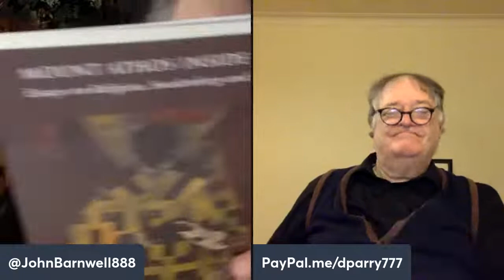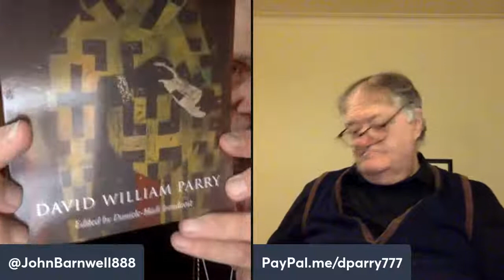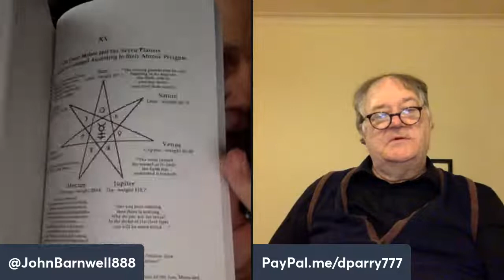What is Truth? Pt. 63 – John Barnwell & Rev. David William Parry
What is Truth? Pt. 63 Exploring the Grail Mysteries of Rudolf Steiner, through my ongoing conversations with British author and Quagan pastor Rev. David William Parry.
A conversation between anthroposophist, cultural historian, Grail researcher and author, John Barnwell, American Intelligence Media & Rev. David William Parry, author: "Mount Athos Inside Me: Essays on Religion, Swedenborg and Arts." An exploration of the Arts, Religion, Philosophy, Theatre, Literature and Poetry; wherein they explore various pathways toward truth.
“The Arcana of Light on the Path”